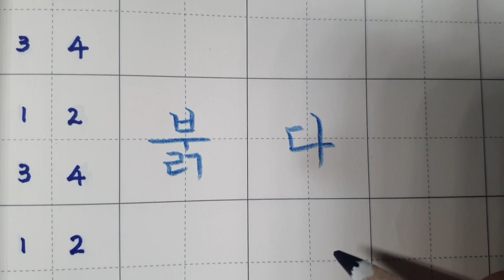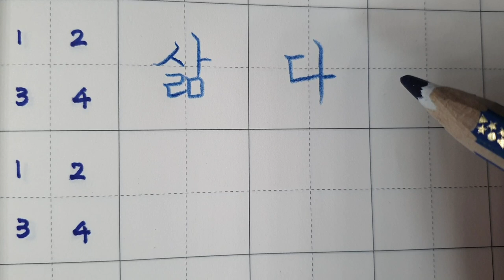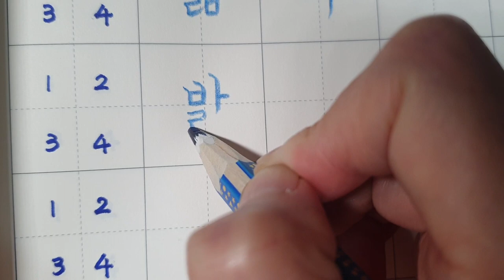[악필교정 방법]초등학교 국어활동 1학년 2학기 19쪽, ㄺ, ㄻ, ㄼ, 받침이 들어가는 낱말 바르게 쓰기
이 영상은 초등학교 국어활동 글씨쓰기 내용이지만 악필 때문에 고민이신 성인들과 학생을 지도하시는 선생님, 가정에서 자녀에게 글씨 쓰기를 지도하실 학부모님들을 위한 글씨 쓰기 지도 자료입니다. 도움이 되시길 바랍니다.
출처: 초등학교 1학년 2학기 국어활동 19쪽
색연필: 스테들러 노리스클럽 코끼리 색연필 1287
칸공책: 보조선이 있는 5칸 공책

속도를 배속으로 보실 수 있게 되어있으니 참고 부탁드립니다.
Hello?
even realizing.